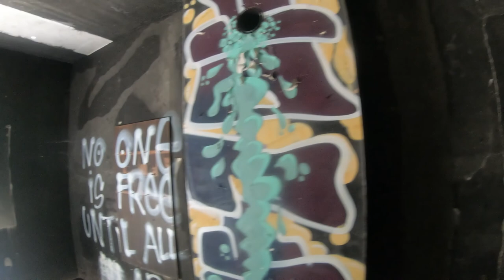Das Pulvermagazin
Ein sehr altes Haus in dem im Mittelalter Pulver bzw. Munition gelagert wurde, leider hat es in dem schönen alten Haus gebrannt und man konnte nur noch mit Bilder im Kopf sich ausmalen wie schön dieses doch mal gewesen sein muss aber seht selbst im Video, wenn euch das Video gefallen hat lasst mir doch ein Abo da und drückt die Glocke!